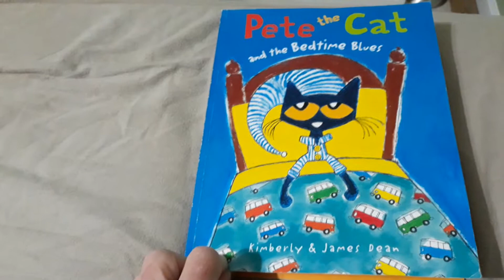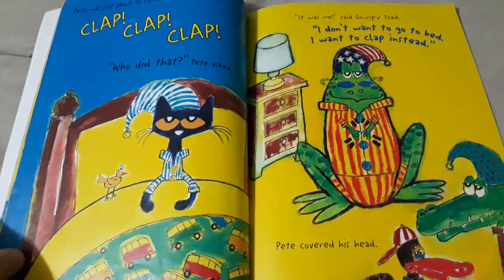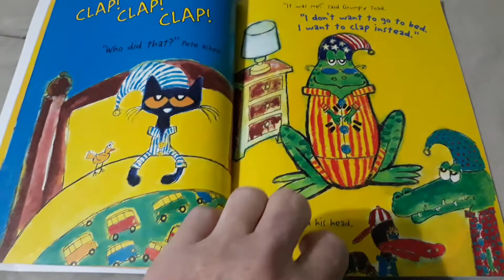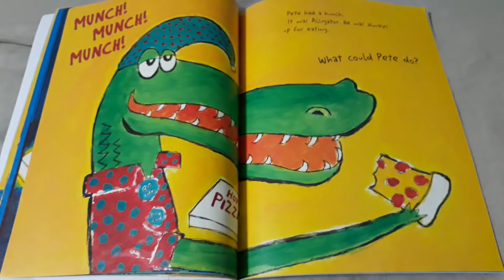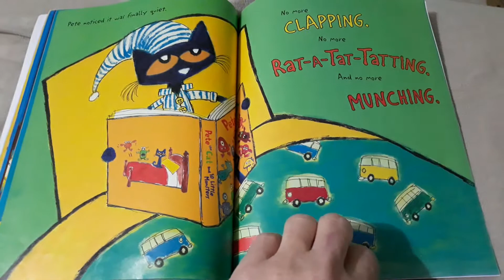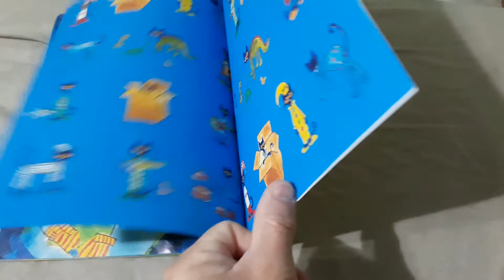Pete the Cat and the Bedtime Blues